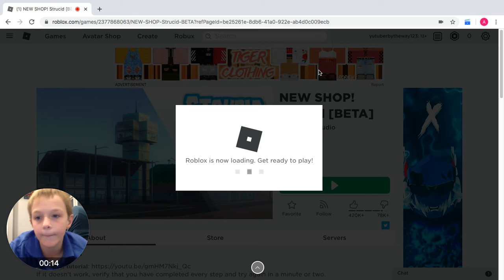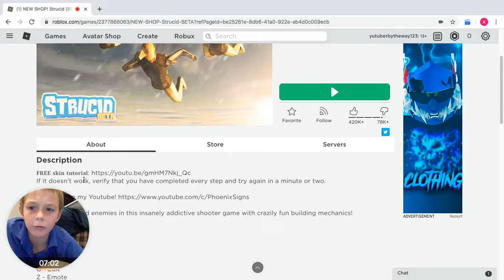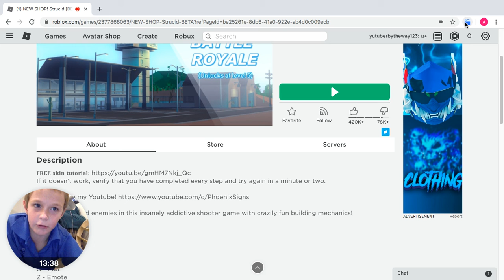Strucid battle royale / main Strucid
Sorry face cam turned off but at least you saw gameplay
I will be reacting to some of my old videos tomorrow